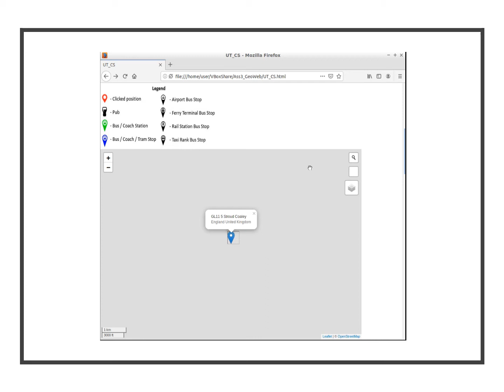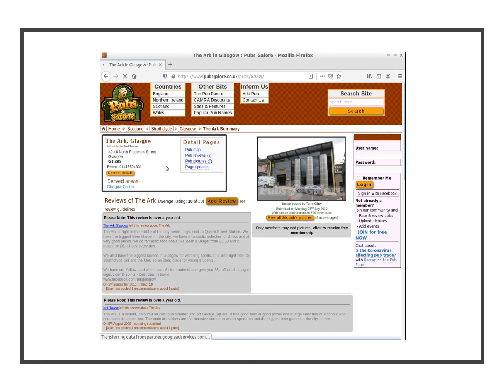GG7404 Norton GeoWeb function